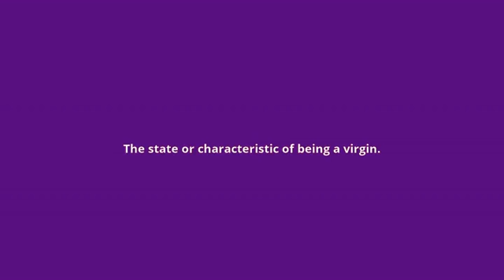what is the meaning of virginity